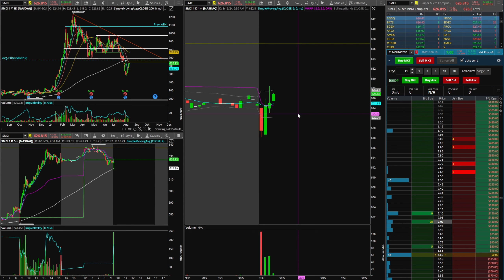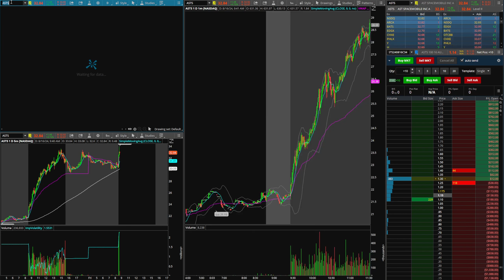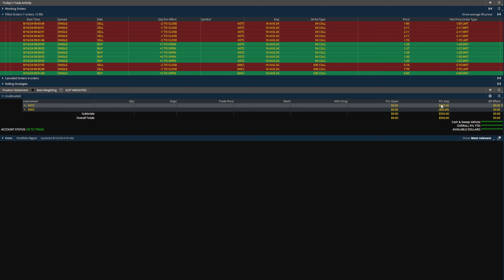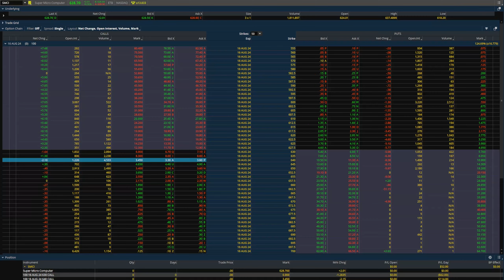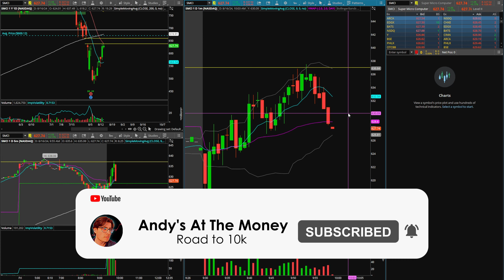How I Made $617 Trading Options This Morning! (HUGE $ASTS RUN‼️)